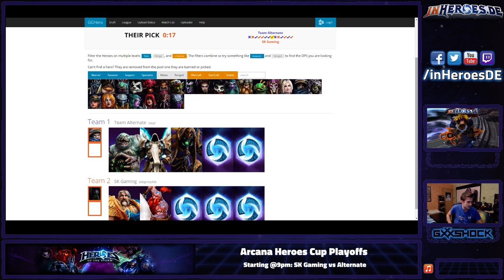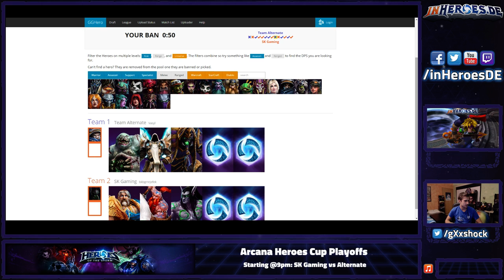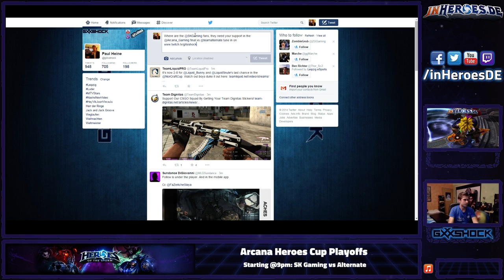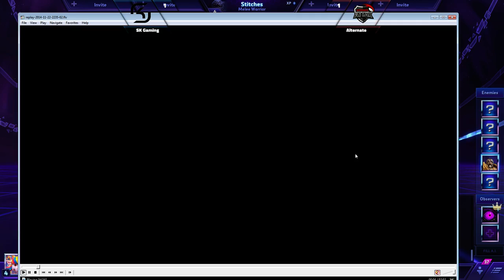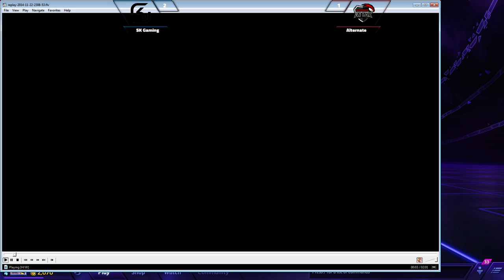SK Gaming vs Team Alternate - Arcana Heroes Cup #1 (Final)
Arcana Heroes Cup [2014/11/22]
Playoffs - Grandfinals
SK Gaming vs Team Alternate  [Bo5]